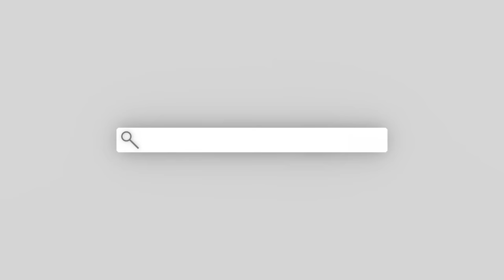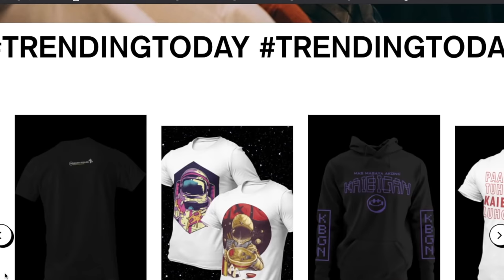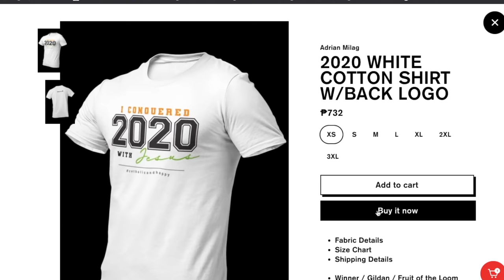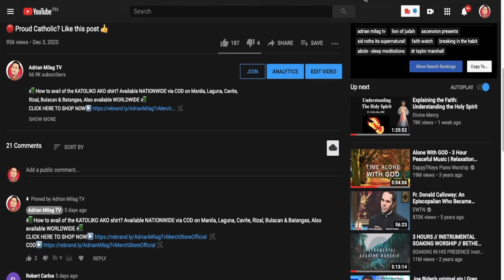💥 Magugulat Ka Sa Rebelasyon Ng Dating Satanista Tungkol Sa Consecrated Host!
🚛 How to avail of the KATOLIKO AKO shirt? Available NATIONWIDE via COD on Manila, Laguna, Cavite, Rizal, Bulacan & Batangas, Also available WORLDWIDE 🚛

You can find out more about "Magugulat ka sa Rebelasyon ng Dating satanista tungkol sa Consecrated Host!" topic you must

Our video is presenting Magugulat ka sa Rebelasyon ng Dating satanista tungkol sa Consecrated Host! subject information but we   try to cover the following subjects:
-Inspired By Carlo Acutis - Scientific Evidence of Eucharistic Miracles
-Bloody Hosts and Tempting a Donkey: 6 Incredible Eucharistic Miracles | Cathlist # 23
-Miracle Eucharistic Under Investigation After Host Bleeds on Third Day

We have collected all the understanding and experience from specialists concerning this subject, so please continue reading and viewing this video to find out more about Inspired By Carlo Acutis - Scientific Evidence of Eucharistic Miracles
 watch this short video and you'll get the answers you are seeking regarding Miracle Eucharistic Under Investigation After Host Bleeds on Third Day.

Do you notice green frames when watching the video?
Can you hear the audio of a YT video on your computer system, however the video player is green? If so, attempt seeing the vid in a various web browser
For your information I just wanted to let you know that Liking a video is a quick way to let us know that you found useful our work. If you're logged in, liking a video will include it to your "Liked videos" playlist. so you can find it later on
If you're not the greatest fan of a Youtube video, disliking it is one method to show your opinion and let us know we have to create better videos.

Thank you for viewing this video clip regarding Magugulat ka sa Rebelasyon ng Dating satanista tungkol sa Consecrated Host! We hope that you liked our video and also you obtained a lot from it.

ask 4 favors:
4. Comment or Leave a message.

GIVING

✅UNIONBANK:
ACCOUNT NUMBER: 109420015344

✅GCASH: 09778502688